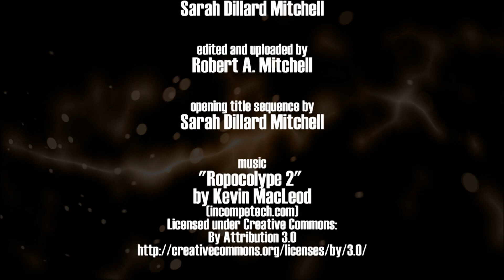Electric Boogaloo: The Wild Untold Told Story Of Cannon Films Red Red Carpet Interviews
Robert A. Mitchell's continuing coverage of the 2014 Midnight Madness programme at the Toronto International Film Festival. Here are red carpet interviews from Electric Boogaloo: The Wild, Untold Story Of Cannon Films with director/editor Mark Hartley, actress Robin Sherwood (Death Wish II) and Richard Kraft head of music for Cannon Films.